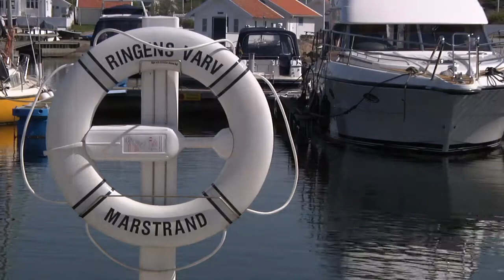Välkommen till Ringens Varv på Marstrand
En video från Ringens Varv AB, ett Volvo Penta Marincenter i Marstrand.